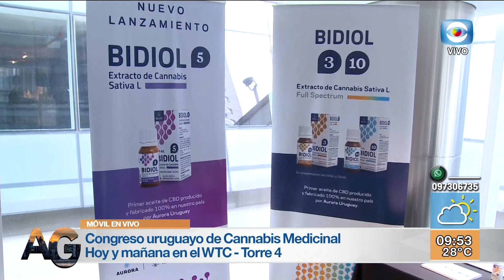Congreso uruguayo de Cannabis Medicinal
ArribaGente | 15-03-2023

Se desarrollará el Congreso uruguayo de Cannabis Medicinal este miércoles 15 y jueves 16 de marzo en el WTC - Torre 4. Para conocer los detalles, saber los riesgos, beneficios y políticas de implementación, entrevistamos en nuestro móvil a Carina Bertiz, directora del Congreso y a Gustavo Tamosiunas, director de la Cátedra de Farmacología - UdelaR.